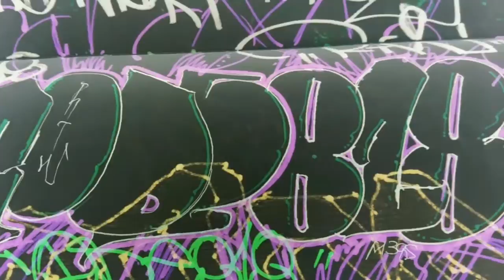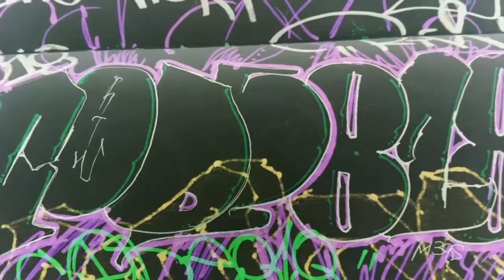MORE THAN ART (CODE)